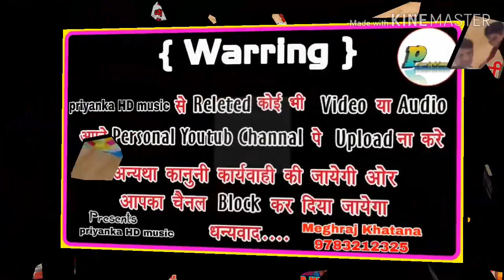मारा दील सु करी मजाक हसीना दुर चलजा